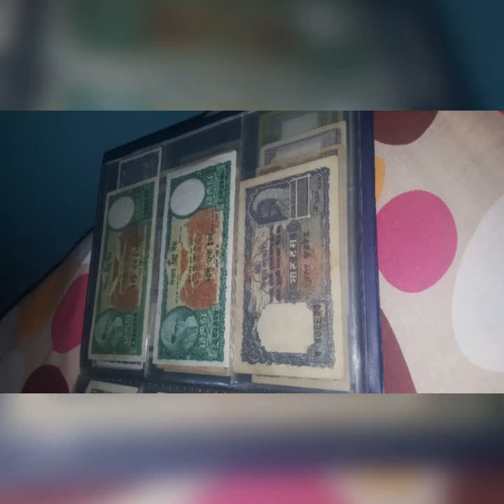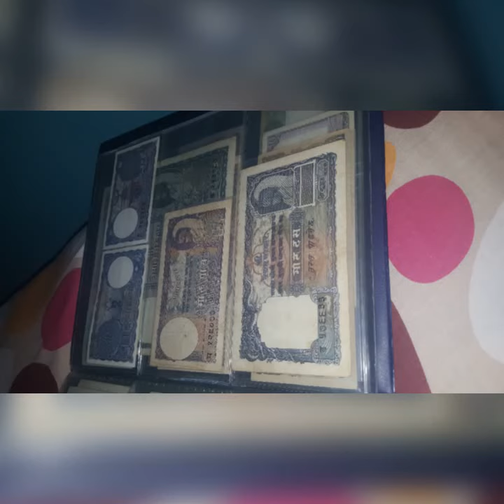हेपि तिहार चिसो बियेर।।।।by durgesh thapa